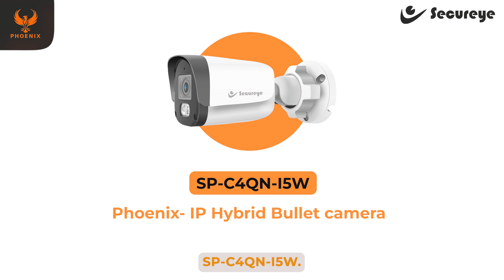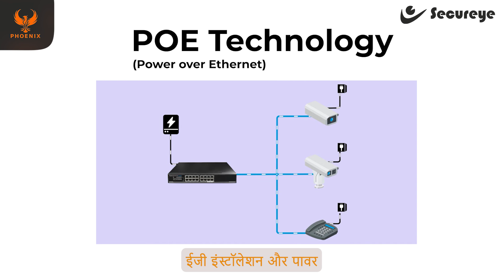Secureye Phoenix Color Master Series 4MP IP Bullet Camera | SP-C4QN-I5W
Discover the power-packed performance of Secureye's Phoenix Color Master Series 4MP IP Bullet Camera, Model SP-C4QN-I5W. Designed for enhanced security, this camera offers a resolution of up to 2688x1520@25fps, smart IR with a range of 50m, and 2 warm lights for clear visuals even in low-light conditions. With features like a built-in microphone, PoE capability, IP67 weatherproof rating, and durable metal+plastic housing, this camera ensures reliable performance in extreme conditions (-30°C to 60°C). Ideal for both residential and commercial security setups.

Key Features:

4MP IP Bullet Camera
50M IR range with Smart IR technology
2 warm lights for enhanced night vision (15m range)
PoE for easy installation
Built-in microphone for audio capture
IP67-rated for weather resistance
Supports S+265/H.265/H.264 compression
Operates in extreme temperatures (-30°C ~ 60°C)
Model: SP-C4QN-I5W
Ensure your safety with Secureye's cutting-edge technology. Learn more about this feature-packed security camera